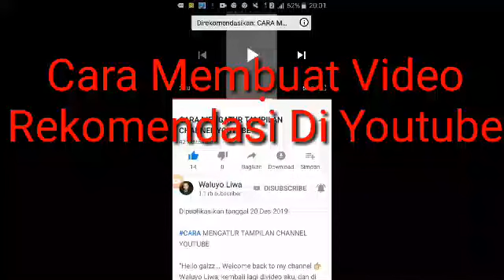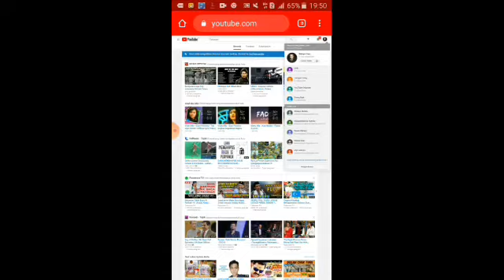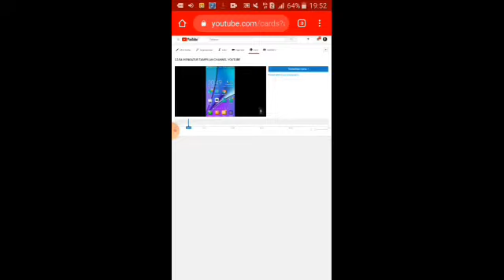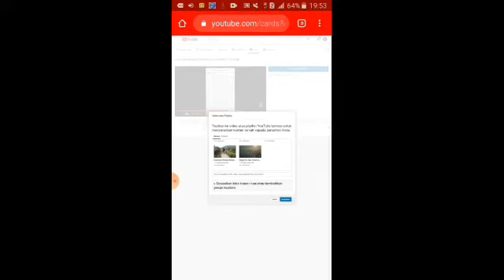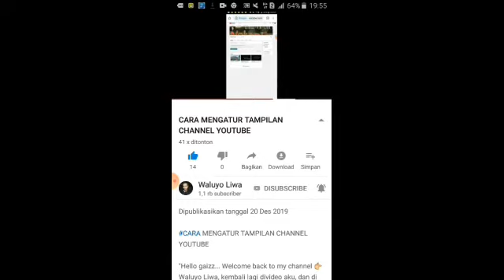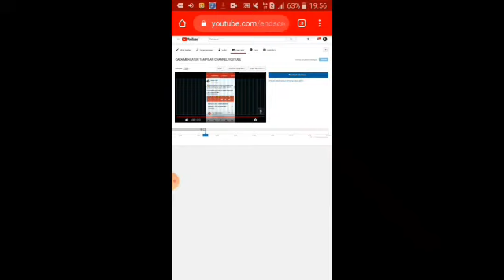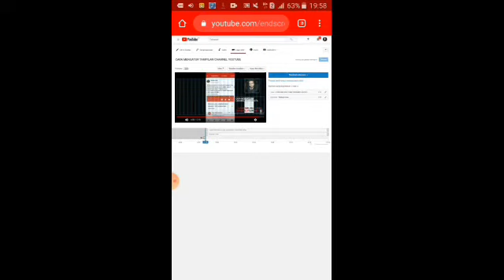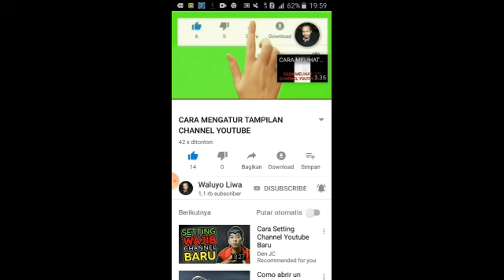How To Make Recommended Videos On Youtube